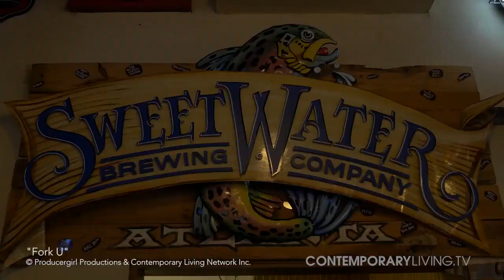"Fork U" Beervana - Contemporary Living Network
A sneak peek at the new "Fork U" hosted by Chef Simon Majumdar and Dr. Terry Simpson

In discovering the history of human consumption, Fork U shatters myths of food, biology and history, all while embarking on adventures through the world’s edible culture. We hope to whet the taste buds of viewers as we travel, argue and cook our way through world history. With a high pedigree in nonsense & geekery, Fork U uncovers how food plays an important part in science, culture and our daily lives.  Fork U is coming soon to Contemporary Living Network.

Contemporary Living Network is a 4k (UHD) multi-channel video network (MCN) focused on positive lifestyle edutainment, with audience engagement and real life integration at its core. CLN will provide inspiration and the resources for the viewer to easily re-create or be inspired to indulge in their own, unique variations of what happens in our shows.

Programming will be built around the primary channels of Food, Travel, Entertaining, Home, Lawn & Garden, Health & Fitness and Pets. Join us at contemporaryliving.tv/ and be the first to know when the network launches in early 2015.